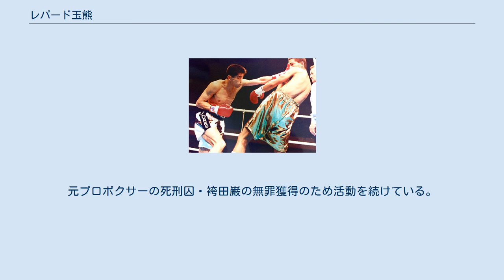レパード玉熊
レパード 玉熊（レパード たまくま、1964年1月25日 - ）は、日本の元プロボクサー。
元WBA世界フライ級王者。
東京都千代田区九段南、「レパード玉熊ジム」会長。
 青森県出身。
本名は玉熊 幸人（たまくま ゆきひと）。
 左ファイター。
法政大学ボクシング部、国際ボクシングスポーツジム出身。
 日本王座を獲得した試合では、ボディを打たれるたびにわざと苦しそうに唸り、相手の意識をボディに集中させるなど、頭脳的なボクサーである。
 試合の入場曲は、フィル・コリンズの「something happened on the way to heaven」。
これがきっかけで、ボクシング番組「ダイナミックグローブ」のテーマソングにもなる。
 柔道家でロス五輪およびソウル五輪金メダリストの斉藤仁ならびに元レスリング選手でロス五輪銀メダリストの赤石光生とは親族関係である。
また、母方の父は旭日章を授賞した秋田県鹿角市の元市議会議長、阿部佐太郎である。
 同郷である畑山隆則はボクシングを目指したきっかけとして、レパード玉熊を挙げている。
 青森県立青森商業高等学校で当初体操部に入部しようと部室を訪れたが誰も居らず、隣のボクシング部から声を掛けられ入部。
当初は右のオーソドックススタイルだったが、1年の秋監督のアドバイスにより、サウスポーに転向。
2年の春季大会では、県モスキート級チャンピオンとなり頭角を現す。
3年時はインターハイ・ライトフライ級準優勝。
 高校卒業後、1982年2月22日、受験番号1332にて法政大学経営学部第一部経営学科（東京都千代田区富士見2-17-1）に合格。
同大学でもボクシング部に入部したが、同級生の不祥事でボクシング部が休部したこともあり、1年で中退。
40戦33勝（2KO）7敗のアマチュア実績と才能を高校・大学の先輩でもある高橋美徳会長に認められ国際ジムに入門。
 1983年5月、本名「玉熊幸人」としてプロデビュー。
同年12月、東日本ジュニアフライ級（現・ライトフライ級）新人王、続く1984年2月には全日本同級新人王となった。
その後、リングネームを「レパード玉熊」に改名（リングネームの「レパード」は英語で「豹」を意味する）。
 1987年2月26日、20戦目で日本王座初挑戦。
西川浩二を10回判定に降し、日本フライ級王座獲得。
その後、4度の防衛に成功し、1988年9月に王座返上。
 1989年3月5日、世界初挑戦。
故郷・青森でWBC世界フライ級王者・金容江（韓国）に挑み、12回判定負けで世界王座奪取ならず。
 金戦後3試合（いずれもKO勝ち）を戦い、1990年7月29日、茨城県の水戸市民体育館において世界再挑戦。
WBA世界フライ級1位の指名挑戦者として同級王者・李烈雨（韓国）に挑む。
10回、これまでダウン経験のない王者から2度のダウンを奪い、レフェリーストップによるTKO勝ち（正式タイムは10R2分21秒）。
31戦目にして世界王者となった（青森県出身ボクサーとしては初）。
12月6日には故郷で初防衛戦。
元王者ヘスス・ロハス（ベネズエラ）と対戦し、フルラウンドの死闘の末、引き分け1-0で辛くも防衛成功。
 この時の平均視聴率は19.2%であり、高視聴率を記録した。
（日本テレビ） 翌1991年3月14日、2度目の防衛戦。
エルビス・アルバレス（コロンビア）と対戦するが、12回判定負けで王座陥落。
試合後、左眼網膜剥離が判明し、結局この試合を最後に引退した。
 引退後、トレーナーとして国際ジムに留まり、小林昭司（後のWBA世界スーパーフライ級王者セレス小林）、松浦広平（後の日本スーパーフライ級王者プロスパー松浦）等を指導。
 1995年11月に東京都千代田区九段南に「レパード玉熊ジム」を開設。
同ジム所属の小林秀一が国立大学卒業選手初の日本王者となった。
また、後に女子世界王者となる小関桃もアマチュア時代に指導した。
 ジムで後進の指導に当たる一方、現在は輪島功一、渡嘉敷勝男、飯田覚士、戸高秀樹等の元世界王者仲間とともに、袴田事件の再審を求める要請書を最高裁判所に提出。
元プロボクサーの死刑囚・袴田巌の無罪獲得のため活動を続けている。
 また、テレビ、ラジオ、映画など多方面にて活躍...